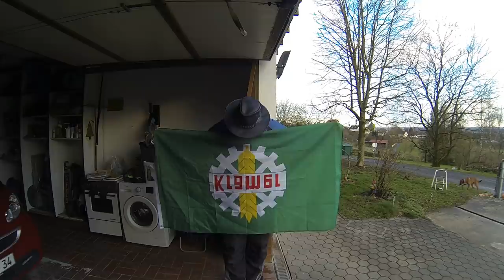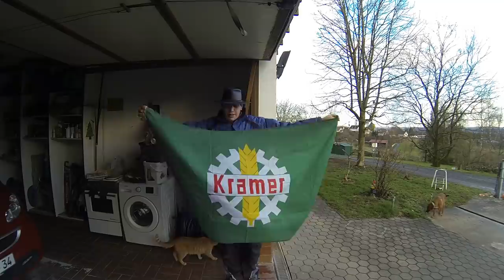FarmVlog vom "gla Gartenthoma" #125 Jungfernfahrt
Heute:

Der KA macht die erste "große" Tour. Leider haben zwei Akku aufgrund der Witterung den Dienst quittiert:-(

Kanalinfo